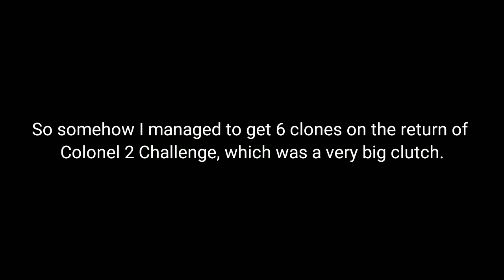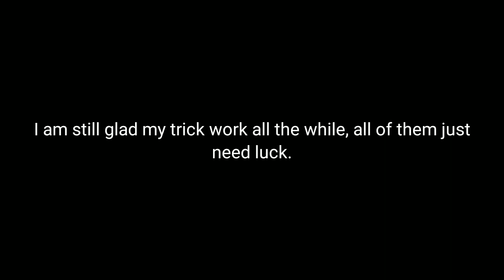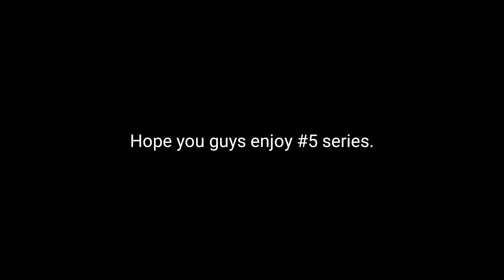I First Try Solo The Return Of The Colonel 2 in Clone Armies Challenges !! || Clone Armies series #5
So today in this video I am continuing the series of Clone Armies once again, but finally I managed to solo the return of Colonel 2 in Challenges with 6 clones after a heavy struggle during it's first appearance except the first try on my second account. Hope you guys enjoy this lucky moment video.